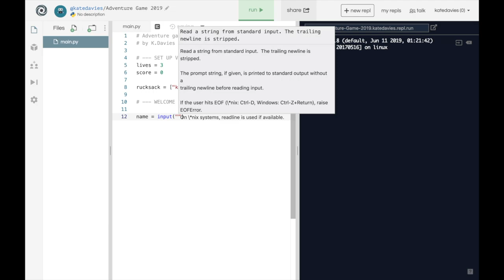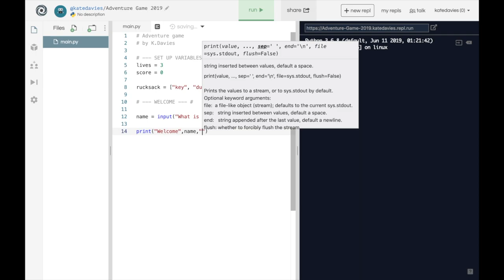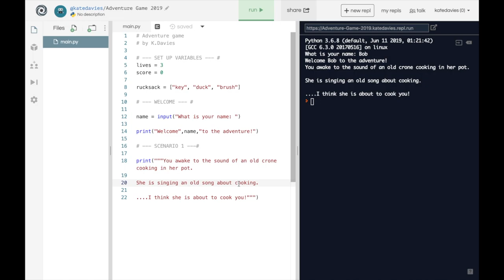1 - Python Text Adventure: Setup and Variables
Now with Captions! Updated video originally by @BGSICT on Youtube.